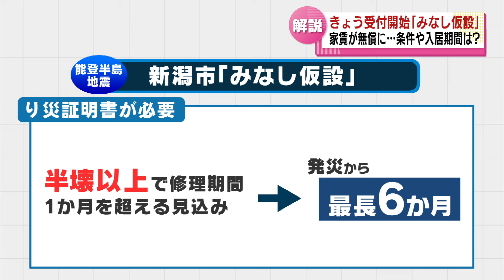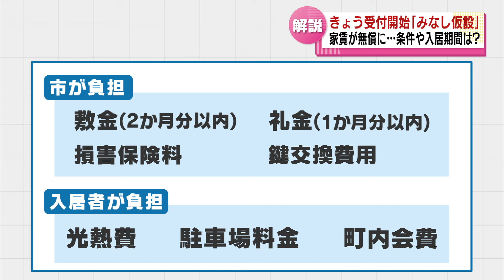【地震から17日目】新潟市による「みなし仮設」 応急住宅の受付開始 家賃が無償に 条件や入居期間は？ 《新潟》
2024年1月17日放送

元日に発生した地震により被災した市民を対象に、１月１７日から新潟市による「みなし仮設」の受付が始まっています。
新潟市によると「みなし仮設」とは条件を満たせば民間の賃貸住宅に家賃が無償で入れる制度です。対象となる条件や入居期間などを詳しくみていきます。